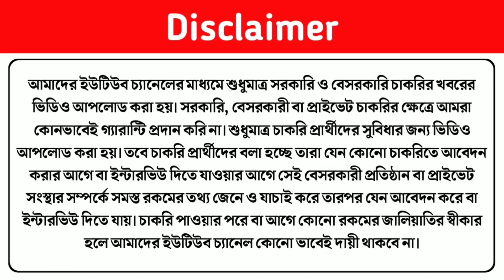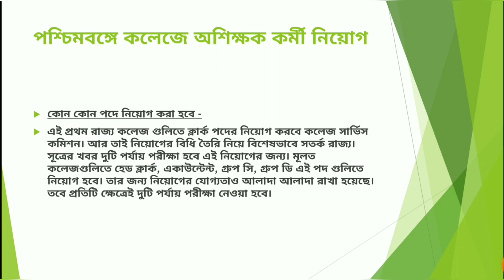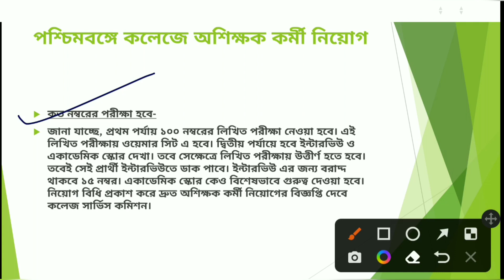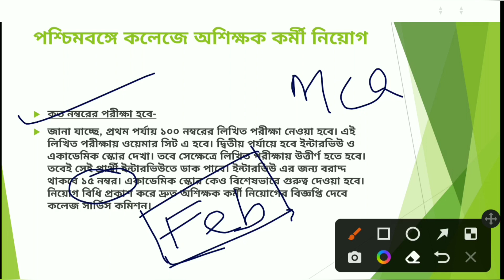West Bengal Non Teaching Staff Recruitment 2022 New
Today I Discuss about west bengal college non teaching staff recruitment 2022

• Topic Covered :
non teaching staff job 2022
non teaching staff vacancy 2022
west bengal non teaching staff recruitment 2022
west bengal non teaching staff job 2022
west bengal non teaching staff job vacancy 2022
wb non teaching staff recruitment 2022
west bengal group c job 2022
west bengal group d job 2022
wb group d job 2022
wb group c job 2022
wb school group d recruitment 2022